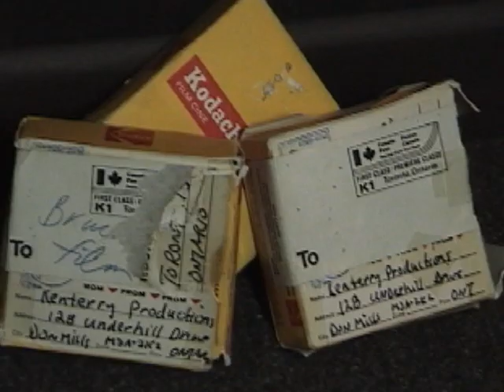Bob's 80th Birthday Party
A great family gathering to celebrate Bob McLellan's 80th birthday - 2007.
Some classic group shots of the Fantastic 5 - Denfield siblings.